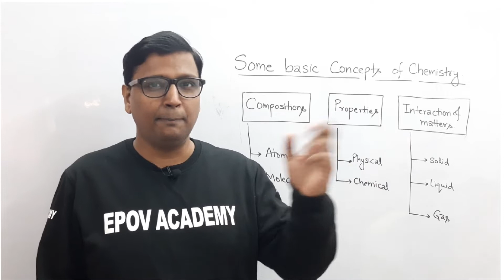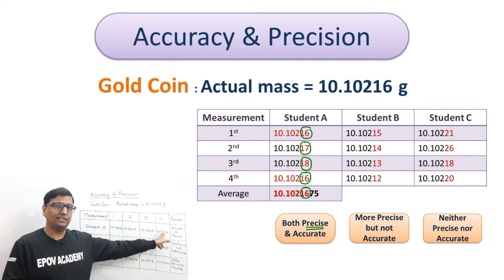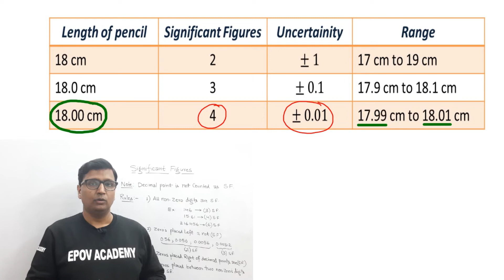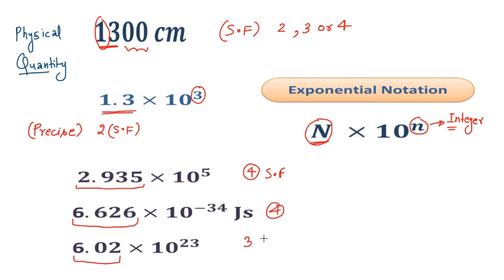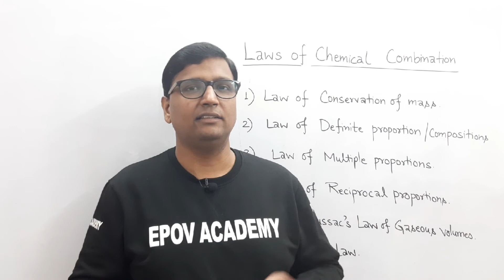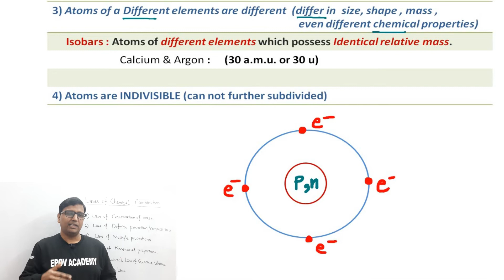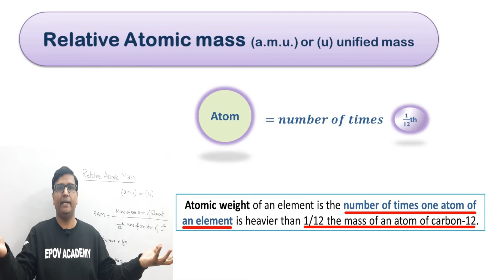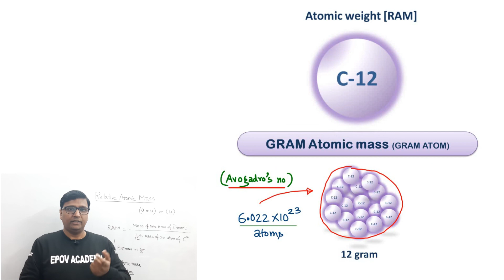Lect_1 : Basic Concept of Chemistry